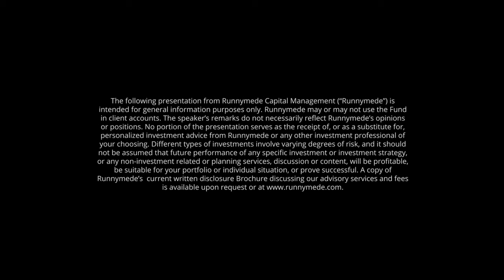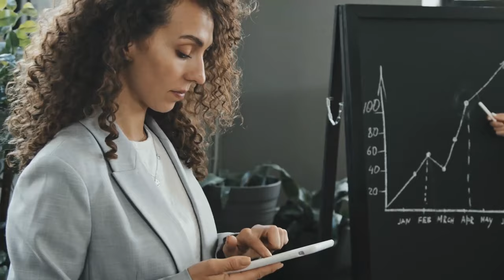The Keys to Financial Independence and Investing Success with Mariko Gordon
Professional investor and business mentor, Mariko Gordon talks about money, investing, and business. Mariko Gordon built a $2.5B money management firm from scratch, flying her freak flag high. It had a weird name, a non-Wall Street culture, and a quirky communication style.

In 1995, when Mariko founded Daruma, only a handful of women of color owned their firms. She had to noodle out how to run a business while daily duking it out with Mr. Market and raising a family. Today she mentors women who want to start a business, turn their side hustle into their living, better manage their finances, or work through a tricky patch in life or business.

She is also a poet, hypnotist, life coach, hula dancer, and Treasurer on the Board of the Asian American Writers’ Workshop.

Inspired Money Podcast Livestream Series

Transmedia Producer: Bradley Jon Eaglefeather
Editor: Ariel Lee
Animator: Chad Lawrence